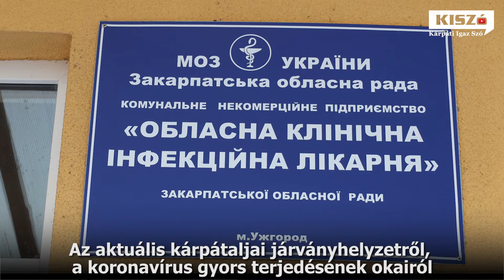Ukrajnában egyre súlyosbodik a járványhelyzet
Az elmúlt hetekben egyre aggasztóbb hírek jelentek meg a koronavírus helyzetről, folyamatosan nő a napi esetszám, ahogyan a halálos áldozatok aránya is. Az aktuális kárpátaljai járványhelyzetről, a koronavírus gyors terjedésének okairól Polyák Mihánynál, a megyei infektológiai kórház főorvosánál érdeklődtünk.